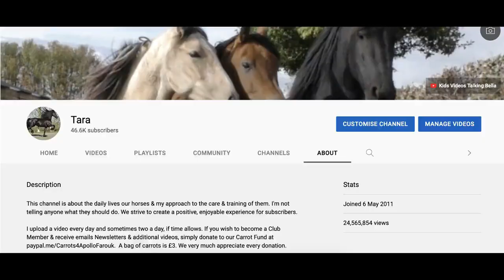Farouk away with the Fairies 🏇🏼😂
St Gregory's Minster is an Anglo-Saxon church with a rare sundial, in Kirkdale. The minster was built c. 1060 on the site of an earlier church, and is dedicated to St Gregory, who was pope 590–604. Major modifications were completed in the 15th century and in the 1800s. The church was restored during 1907–1909.